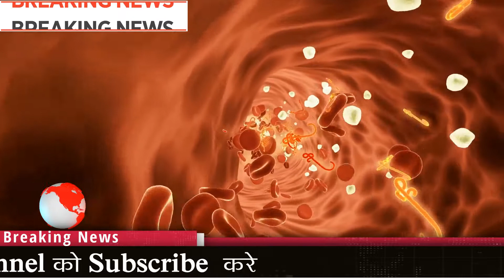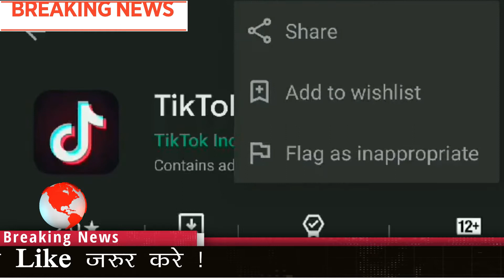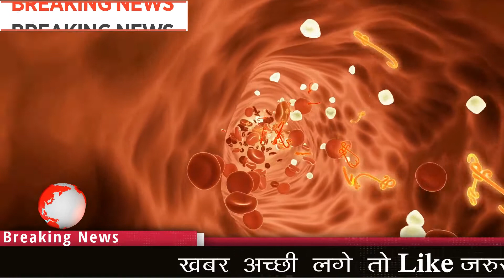Today Breaking News : आज 20 मई 2020 के मुख्य समाचार, Lockdown, Pm Modi, Petrol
Petrol price today
पेट्रोल-डीजल ,
petrol-diesel,
congress,
rahul gandhi ,
sonia gandhi ,
amit shah
rajnath singh ,
smriti irani,
indian national congress,
trending video,
viral videos,,
viral news,
aaj ki khabar,
kashmir
20 May 2020,
20May News,
20May Breaking News,
20 May Headlines,
20 मई की ख़बरें,
लॉकडाउन 4.0,
20 मई ताज़ा ख़बर,
20मई ख़बरें फटाफट,
20 मई की फटाफट ख़बरें,
20 मई तक बढ़ा लॉकडाउन,